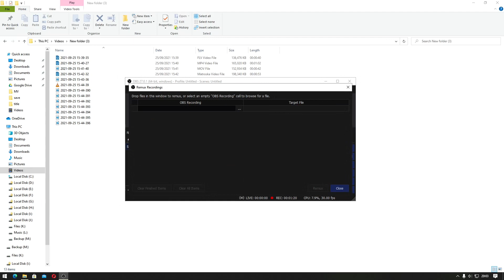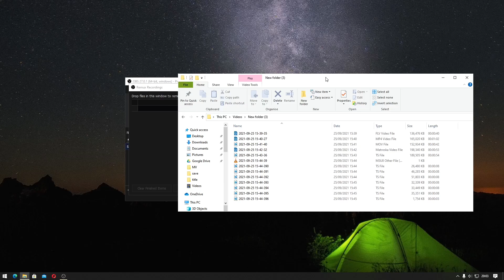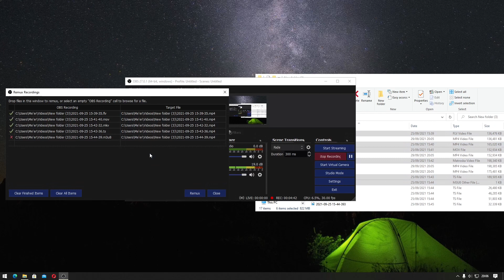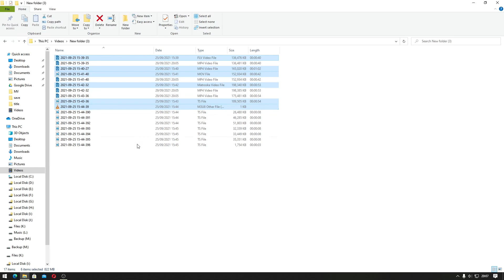OBS Studio Cara Remux/Convert Video Hasil Rekaman dari Format flv, mov, mkv, ts, m3u8 ke mp4.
Sekarang kita akan belajar OBS Studio cara Remux atau convert video dari format flv ke mp4, mov ke mp4, mkv ke mp4, ts ke mp4, dan m3u8 ke mp4.

Remux adalah mengkopi isi data ke format atau container baru tanpa mengganti kualitas dari video atau audio.

Pada OBS Studio kalian bisa melakukan remux ke format mp4, karena format mp4 banyak didukung oleh aplikasi lain.